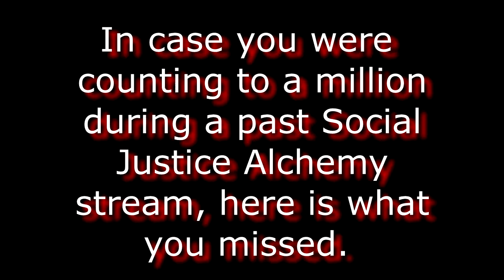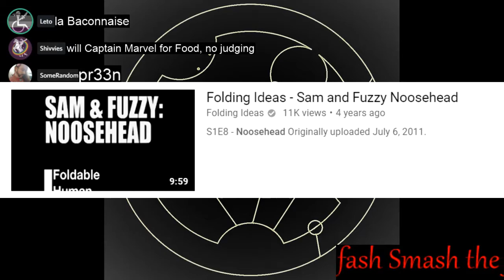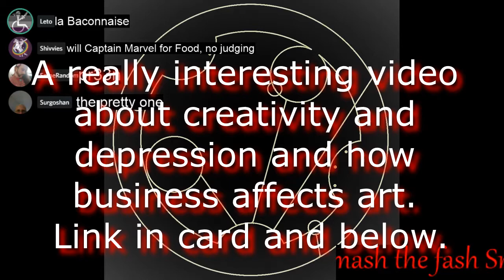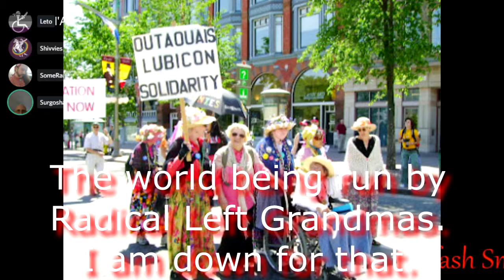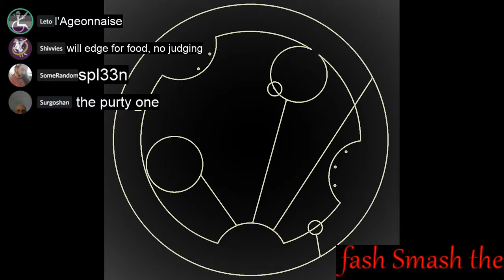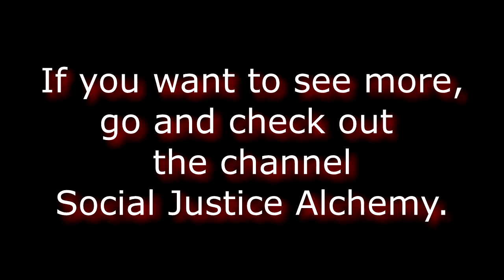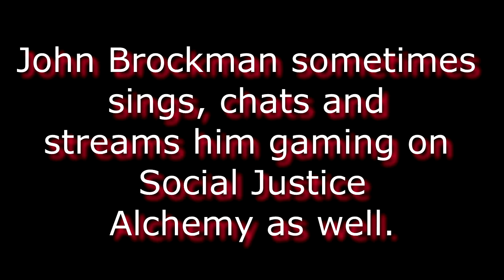Candid talk about TW: Depression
Music is Gravel Road by the 126ers

If you want to help me buy better equipment or give me money because you love me...